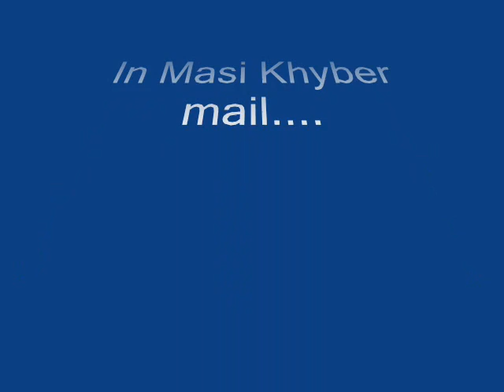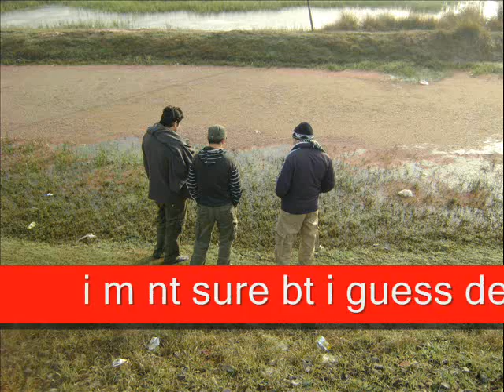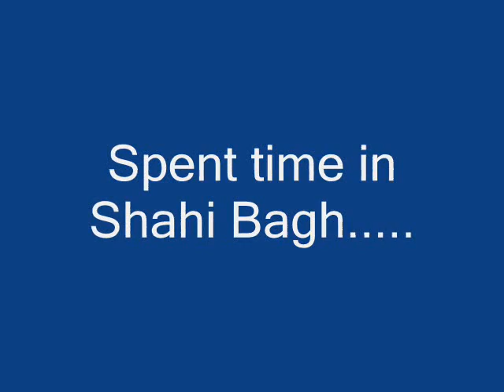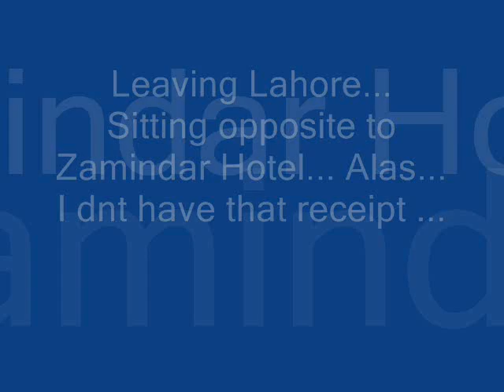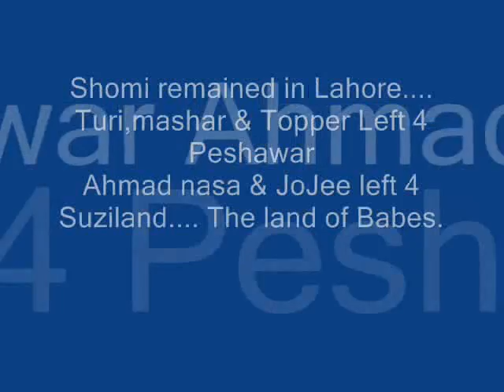imsciences in lahore